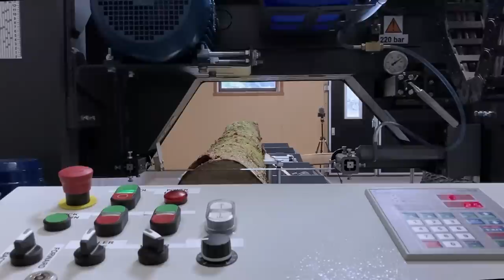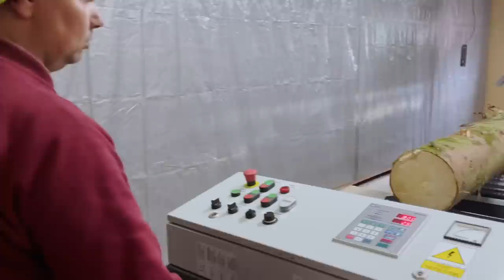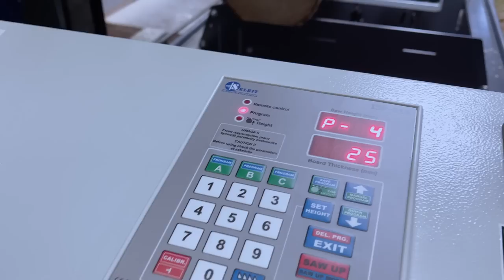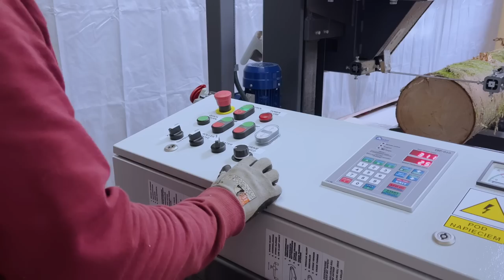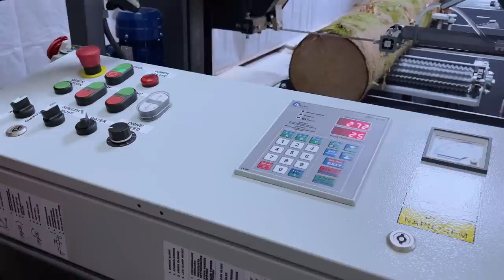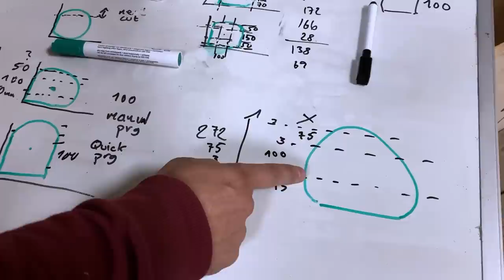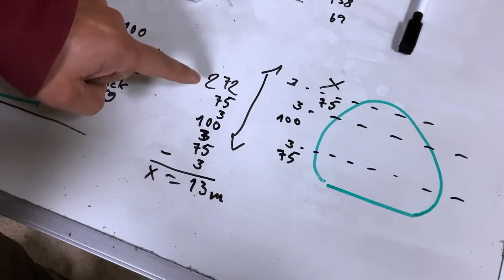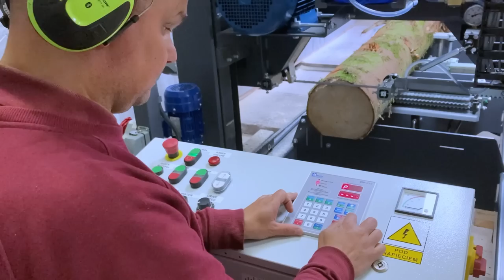Sågar första stocken på bandsågverket - Trak-met TTP600 Standard med hydraulik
Så var dagen kommen då första sågsnittet skulle läggas i en stock på bandsågverket..

Första gången som vi använder ett bandsågverk överhuvudtaget, och det märks säkert att vi är nybörjare.

I den här första delen så får du hänga med från att vi rullar på stocken och försöker analysera oss fram till hur vi skall arbeta upp stocken.  Vi kan avslöja att redan de två nästkommande stockarna gick lättare. När två ingenjörer sätter igång och försöker analysera djupare än nödvändigt så här i början blir det lite underhållning.

Med det sagt vet du redan att vi lyckades såga, även om vi är helt ovana med hydraulfunktioner och annat på bandsågverket. Vi använder till och med Sebits datamåttställare, ISP-010, för att planera snitten till rätt position.

Tidigare i denna lilla serie har du kunnat se när bandsågverket, ett Trak-met TTP600 Standard med hydraulik, anlände till gården, kördes in på sin temporära plat, monterades och nu används till första sågningen.